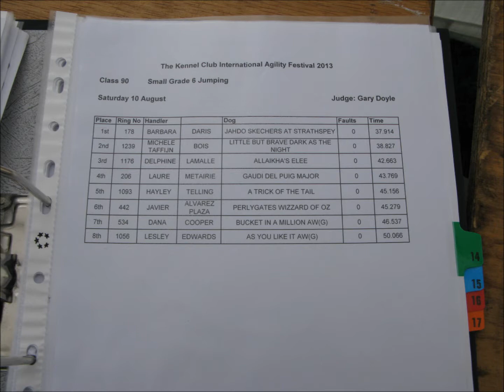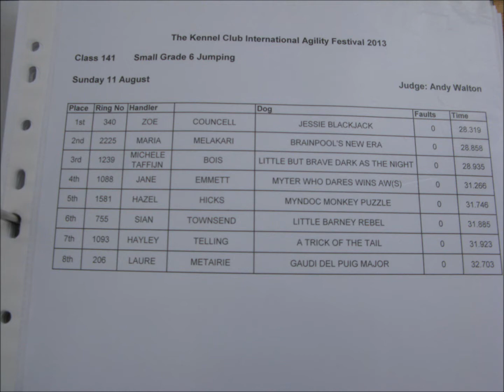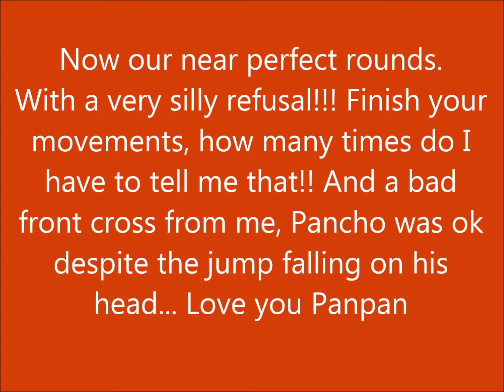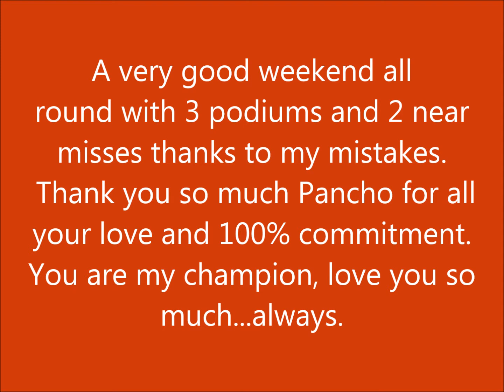International Agility Festival 2013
Agility pugs agility festival 2013